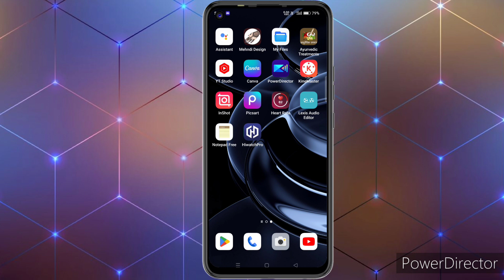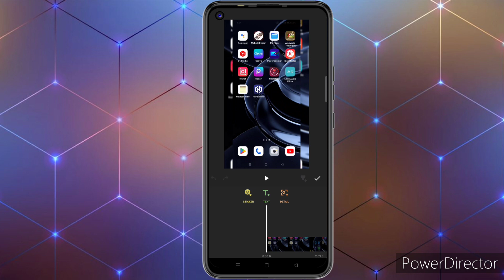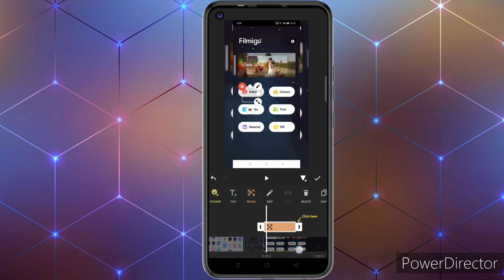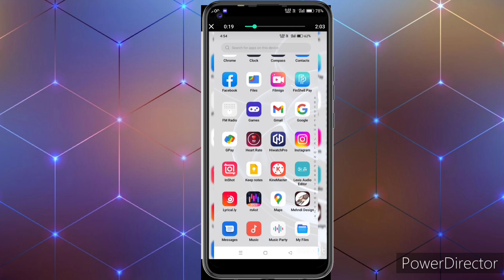😱 How to blur personal information in video 🔥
Hi
I'm digital gupta. Welcome to our you tube channel .

Dosto aj ki is video mei meine aapko btaya hai ki personal information ko blur keise krte hai . Bahut hi aasaan tarika btaya hai. Ummeed hai ki aapko yeh video bahut pasand aayegi .

hi guys!
Friends, on this channel, we will tell you all about such apps for editing vedios and photos, in which you can make them very beautiful by applying songs, fonts and style on photos and vedio in a very easy way.
                               ~ "Digital Gupta"😊
private information ko blur keisekare